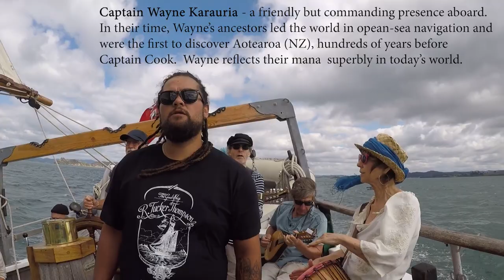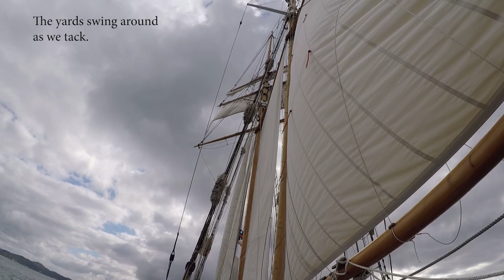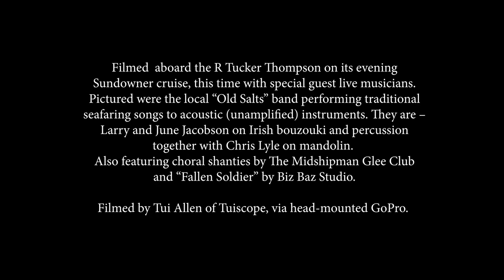R Tucker Thompson Shanty Trip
On December 30, 2019, I went out on the local "tall ship" R Tucker Thompson for their Sundowner Cruise. The Tucker is a gaff-rigged, square-topsail schooner. Steered the ship for a while on our first leg out towards Kent Passage. What a blast!